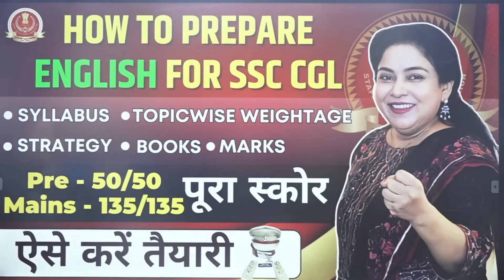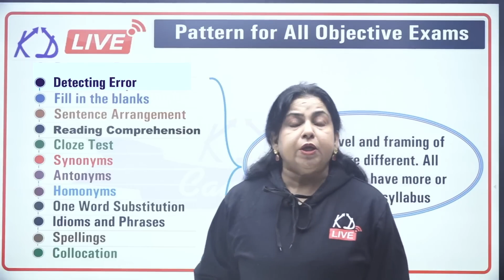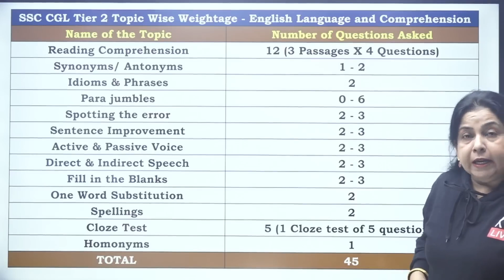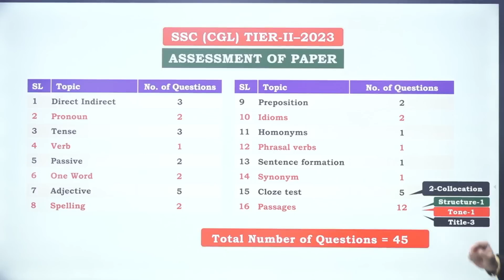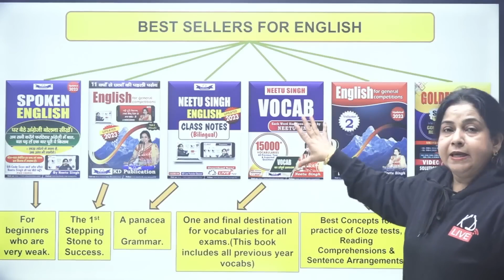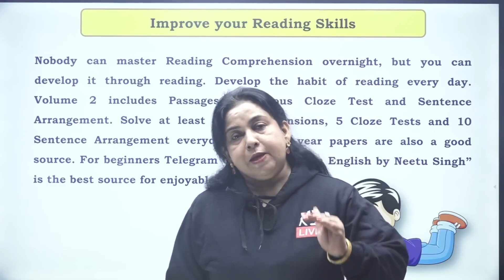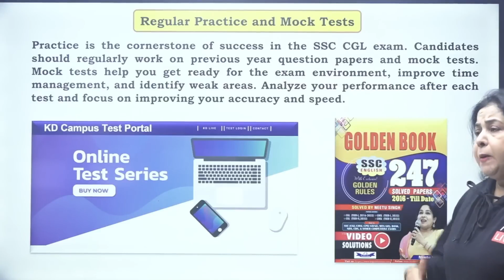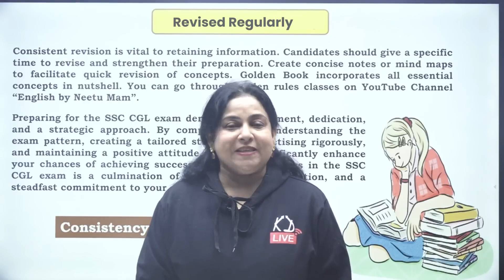ENGLISH की तैयारी कैसे करें ? | 🔥ENGLISH STRATEGY 2024 | How To Score Full Marks